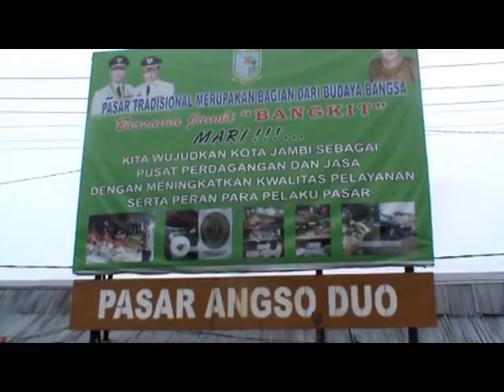BUNGO DAN KOTA JAMBI MASUK 15 BESAR INFLASI NASIONAL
INFLASI KEMBALI MEMBELIT PEREKONOMIAN JAMBI,  KABUPATEN BUNGO DAN KOTA JAMBI BAHKAN MENJADI DUA DAERAH YANG MASUK 15 BESAR INFLASI NASIONAL, INFLASI TERNYATA JUGA SANGAT DIPENGARUHI DENGAN KENAIKAN HARGA CABAI DAN BAWANG MERAH.